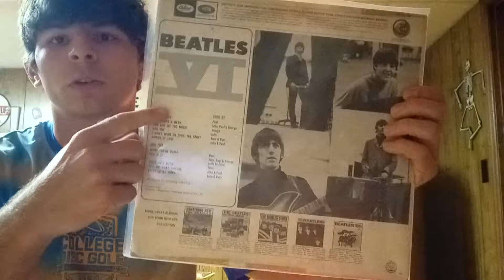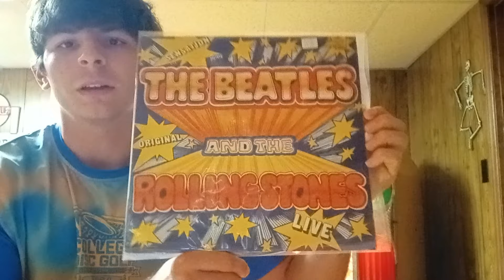RSD April 2024! Beatles and Solo Beatles Haul!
Here is what I picked up for RSD 2024!